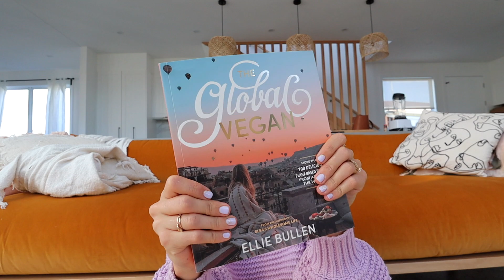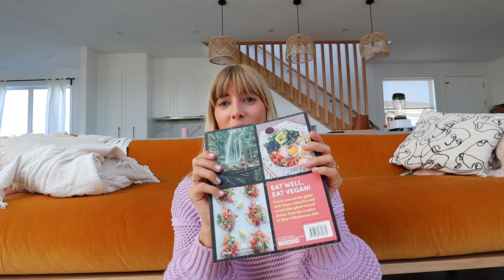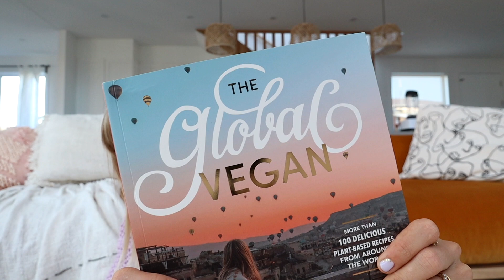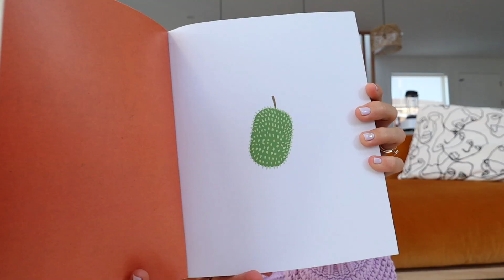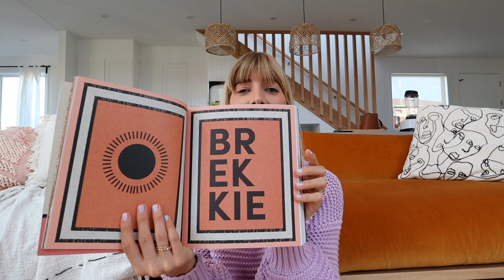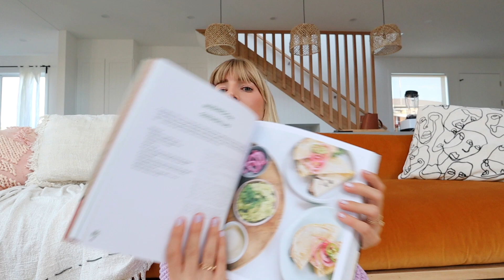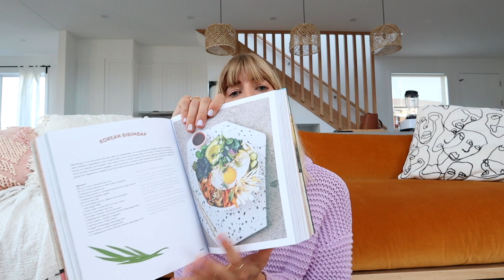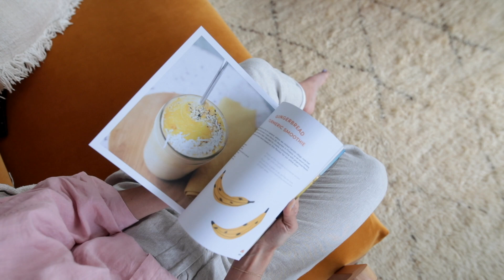Reacting to my new book ** seeing it for the first time!!!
Hey lovelies, I hope you are all as excited about my second book, The Global Vegan, as I am! It hits the shelves August 27th in Australian stores. I can’t wait for you all to see it for yourselves!!